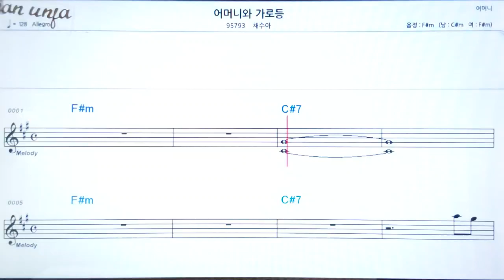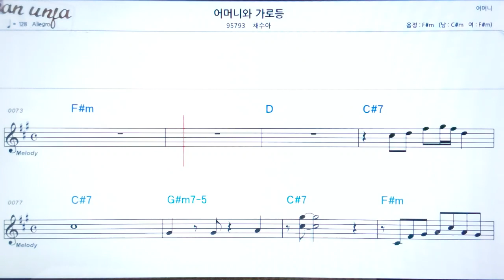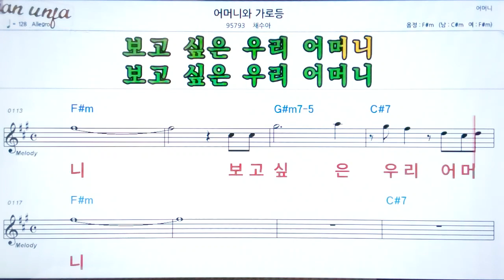어머니와 가로등/채수아👍악보, 노래,기타 코드,가사,Karaoke*카라오케 반주